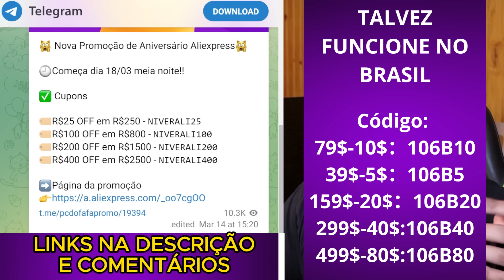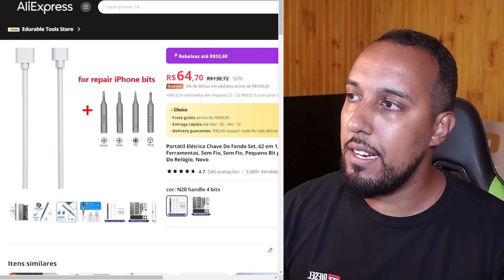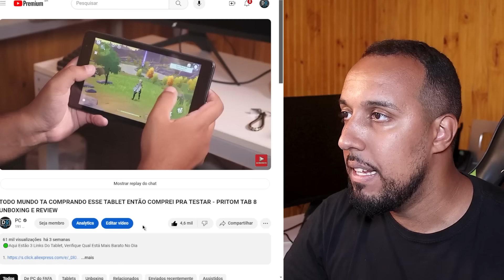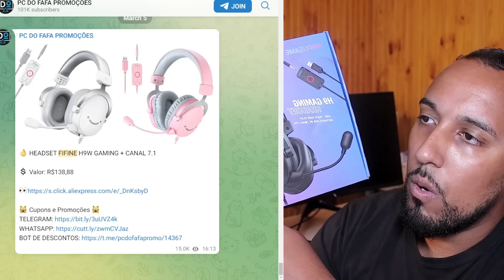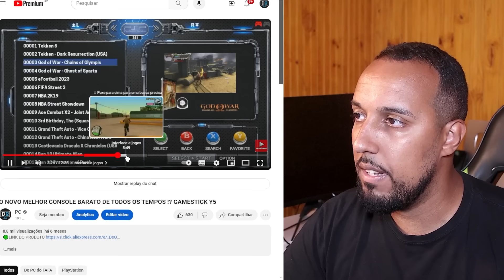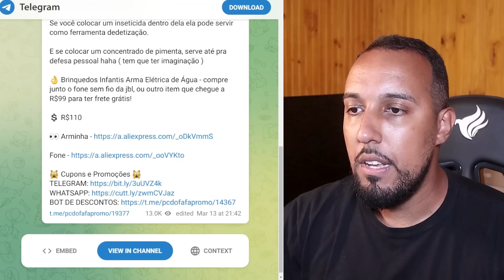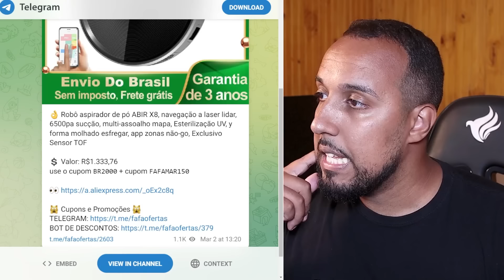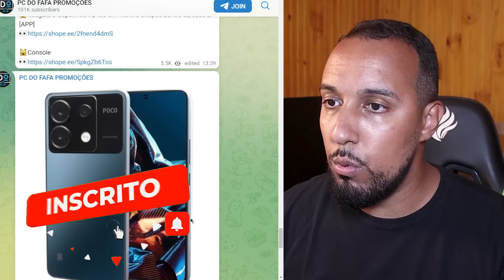PROMOÇÃO DE ANIVERSÁRIO ALIEXPRESS - VÁRIOS PRODUTOS BONS E BARATOS QUE COMPREI ECONOMIZANDO MUITO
00:00 PROMOÇÃO DE ANIVERSÁRIO ALIEXPRESS
1:31 CHAVE DE FENDA ELÉTRICA USB
2:57 CONTROLE GAMER GAMESIR T4
5:07 CONTROLE GAMESIR G7 SE E G7
6:36 TABLET PRITOM TAB 8
7:35 HEADSET FONE HAYLOU
9:31 HEADSET FONE FIFINE
10:37 GAMESTICK
12:46 MONITOR PORTÁTIL SUPER BARATO
13:56 ARMINHA DE AGUA ELÉTRICA
14:47 ROBO ASPIRADOR QUE SOBE DEGRAU
17:22 DESCARREGADOR PARA CARRO ELÉTRICO
18:03 HD COM JOGOS AAA